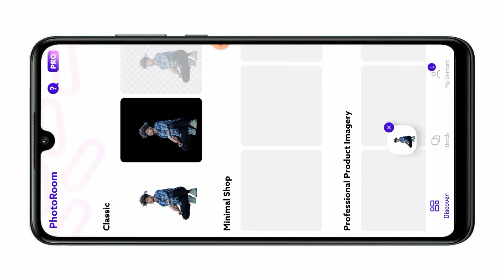How to remove photo background in photo room | How to erase background in photo room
How to remove photo background in photo room | erase photo background in photo room

How to remove photo background in photo room